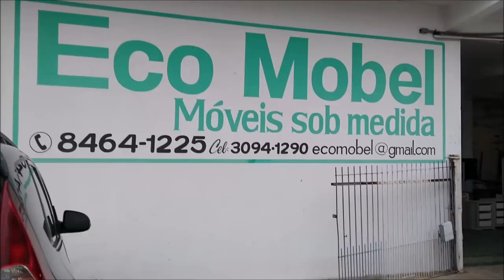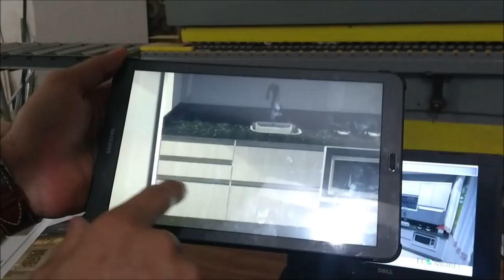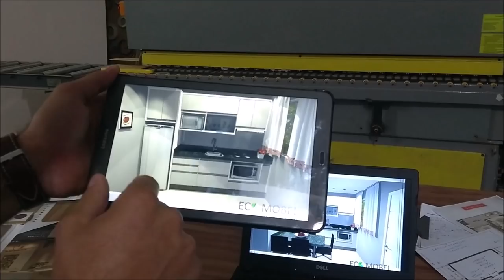NOSSA COZINHA PLANEJADA - NOSSO SONHO REALIZADO | Diário da decoração #1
TODOS OS CONTATOS DA ECO MOBEL PLANEJADOS

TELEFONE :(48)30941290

WHATS:  (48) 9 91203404  / (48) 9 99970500

ENDEREÇO : TRAVESSA NELSON MIGUEL DA SILVA , 80
BAIRRO SERRARIA , SÃO JOSÉ
SANTA CATARINA
CEP 88115370